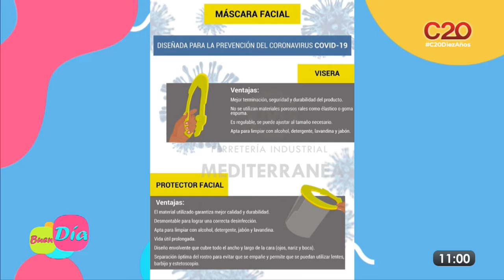BUEN DÍA: JOSÉ LUIS PIERIGÉ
Encargado comercial de Ferretería Industrial Mediterránea presenta las mascarillas que ya están a disposición para personal sanitario y para todos aquellos que deseen extremar sus cuidado para evitar el contagio de Covid-19. Accesibles y efectivas podes encontrarlas Ferretería Industrial Mediterránea de lunes a sábados de 9:00 a 14:00 horas.